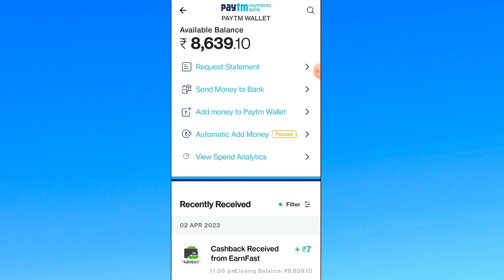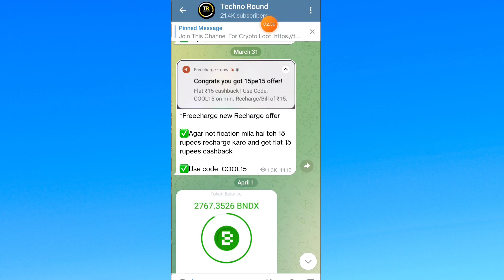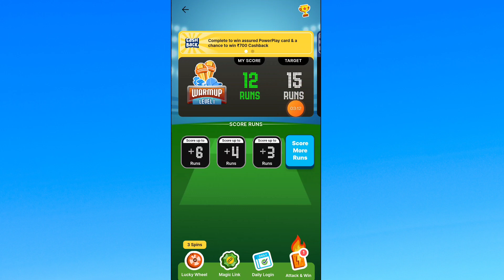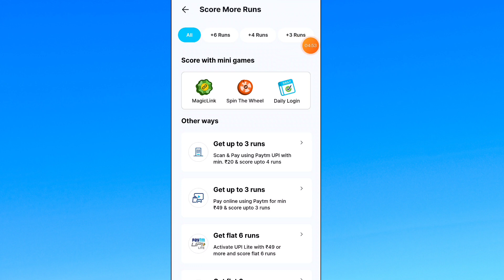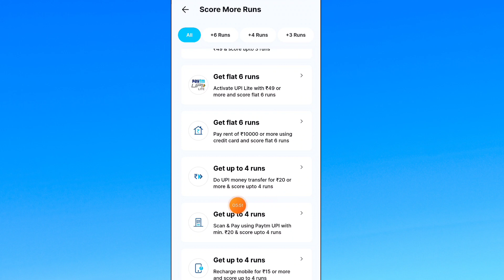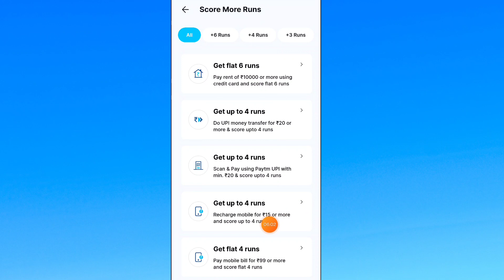Ab Daily Game Khelkar Paise Kamao